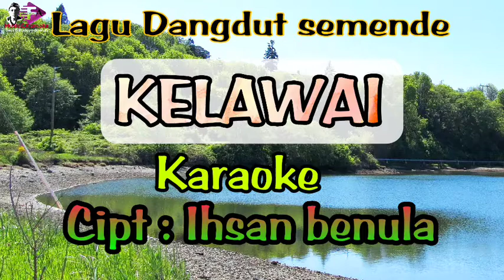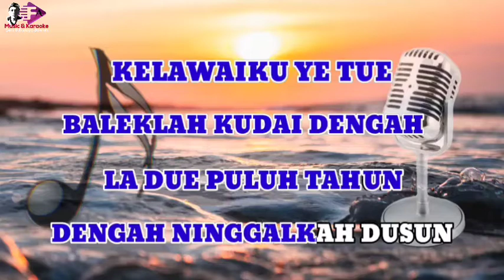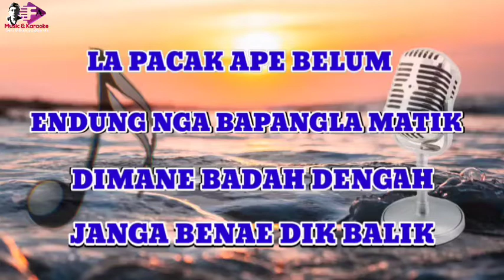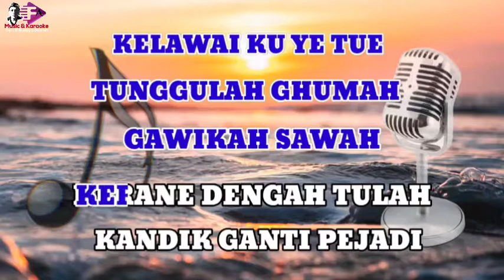Kelawai Karaoke ||Lagu dangdut semende Cipt : Ihsan benula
Lirik kelawai

KELAWAIKU YE TUE
BALEKLAH KUDAI DENGAH
LA DUE PULUH TAHUN
DENGAH NINGGALKAH DUSUN

LA PACAK APE BELUM
ENDUNG NGA BAPANGLA MATIK
DIMANE BADAH DENGAH
JANGA BENAE DIK BALIK

Reff :

KELAWAI KU YE TUE
TUNGGULAH GHUMAH GAWIKAH SAWAH
KERANE DENGAH TULAH
KANDIK GANTI PEJADI

JANGAH BENAE DIK BALIK
KELAWAI KECIK KELAWAI TENGAH
KELAWAI TUE NDIKUK PULE
DIK TAU NCAPAK KANYE

PESANKU
JANGAH DIK BALIK

KELAWAIKU YE TUE
BALEKLAH KUDAI DENGAH
DENGAH NINGGALKAH DUSUN

Reff :
KERANE DENGAH TULAH
KANDIK GANTI PEJADI

PESANKU
JANGAH DIK BALIK